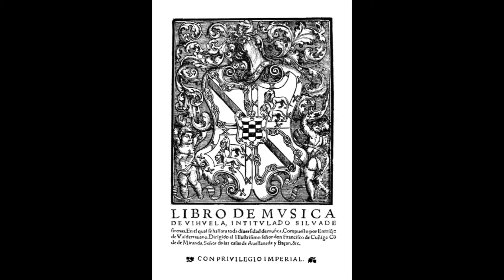Dan Smith - Valderrábano Fantasía II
Enríquez de Valderrábano "Fantasía II en el primero grade" from Silva de sirenas (1547). Dan Smith, Guitar. Recorded December 6, 2020 in Greensboro, NC. Pepe Romero Signature Parlor Guitar.